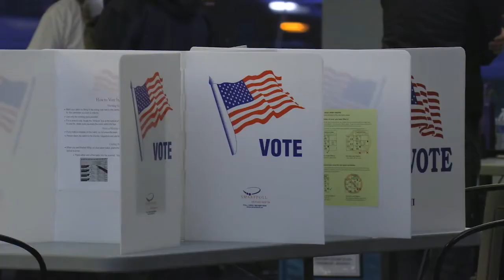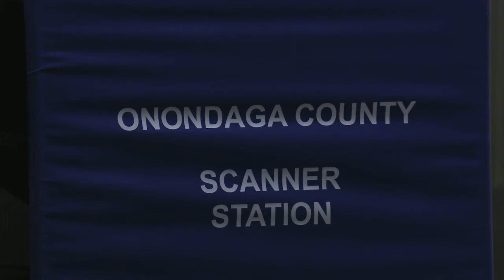Youth Voting in Onondaga County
Chris Seubert came out to the polls today in Cicero, NY, but he hopes people in his age demographic come out to follow his lead and create change.